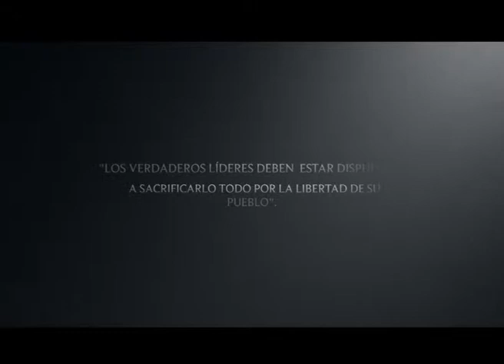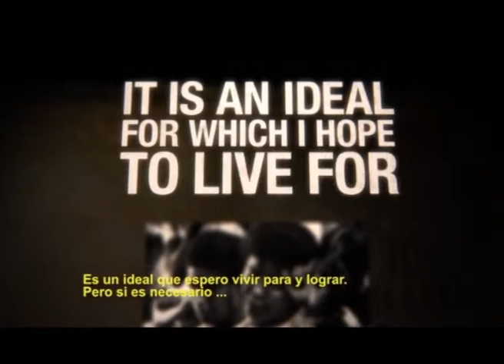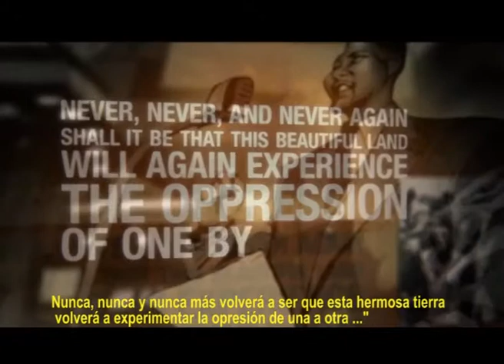Homenaje a Nelson Mandela CTA. Congreso Nacional Mar del Plata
Homenaje a Nelson Mandela.